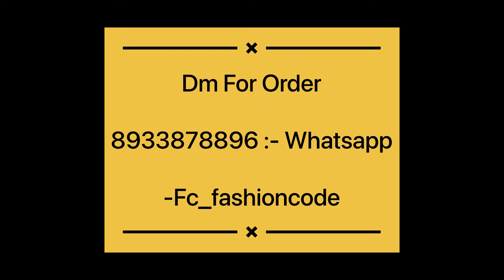Adidas Adizero Adios 2.0🔥 || New Article 2022 || Full Review In hindi 💥 || Dm For order